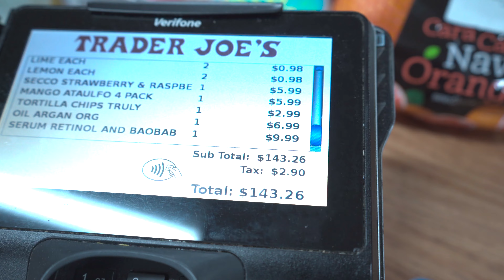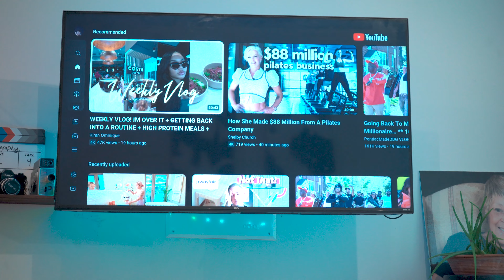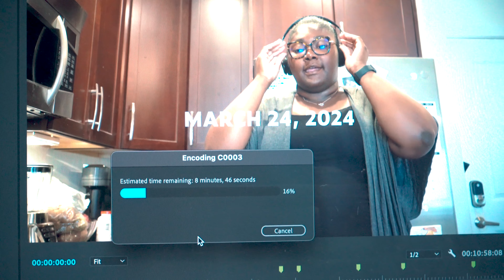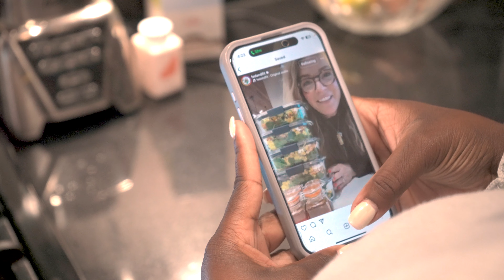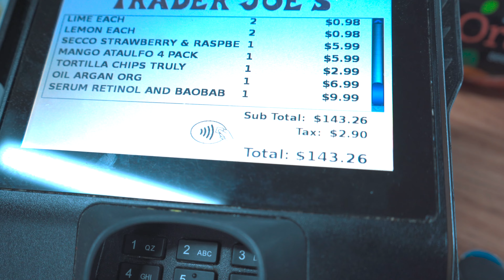WEEKEND VLOG | drake vs. kendrick reaction, weekly reset, natural hair routine, trader joes haul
HI EVERYONE!! Turn on your post notifications so you don't miss any uploads!

PS if you’re reading this, comment “☀️sunshine"